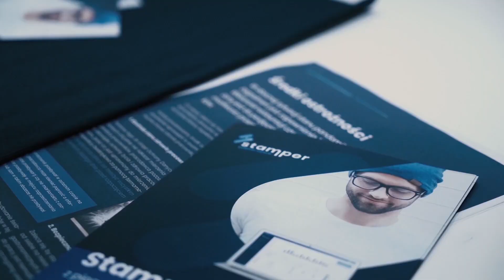Polski Producent Lamp LED w czasie kryzysu: Ryszard Mikołajczyk [SoftMaster]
📍„Okres pandemii od marca zeszłego roku, spowodował więcej obaw na początku tego okresu. Patrząc wstecz tego mijającego roku, jeszcze nie odczułem zmian związanych z pandemią”.
📍Ryszard Mikołajczyk specjalistą ds. oświetlenia Led, profilem działania firmy Softmaster w zakresie oświetlenia to projektowanie, dostawa oraz montaż. Firma posiada zaszczytny tytuł „Firma przyjazna architektom”.
📍Jak pandemia koronawirusa wpłynęła na firmę, która specjalizuję się w oświetleniach LED-owych ?
Odpowiedzi na to pytanie oraz wiele innych znajdziecie w wywiadzie dla Stamper Channel.

📍Nominacje Ryszarda:
Adam Janik
Zapraszamy na wywiad!😉

🔹 Zapraszamy również do dołączenia grupy na Facebooku, której członkowie mogą nawiązać dyskusję, a także dzielić się pomysłami na rozwiązanie ciężkich sytuacji w sferze biznesu. Śmiało publikujcie posty o tematyce, która Waszym zdaniem może zainteresować pozostałych członków!

💡 Na grupie publikowane będą wywiady z przedsiębiorcami z różnych dziedzin gospodarki, nagrane w ramach serii „Stamper - pytamy biznes”. Celem serii wywiadów jest znalezienie pomocnych odpowiedzi na pytanie: „Jak znaleźć lekarstwo na kryzys gospodarczy?”.